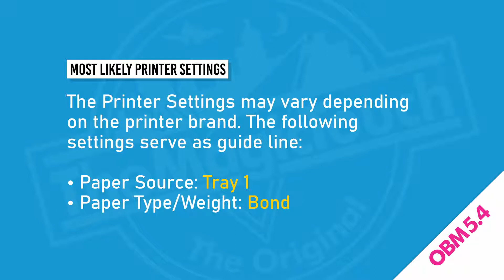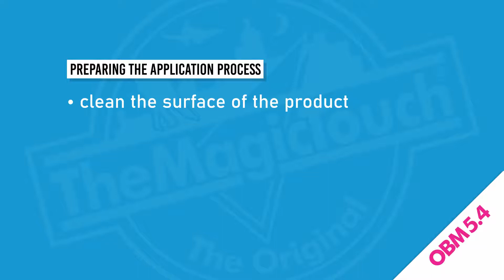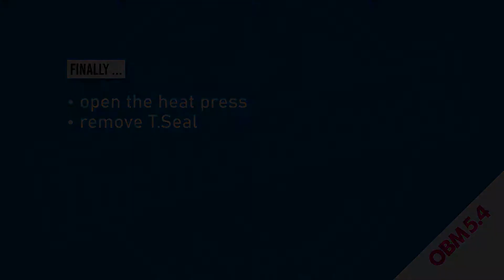How to decorate a coloured TShirt with OBM5.4 and a CMYK Printer...